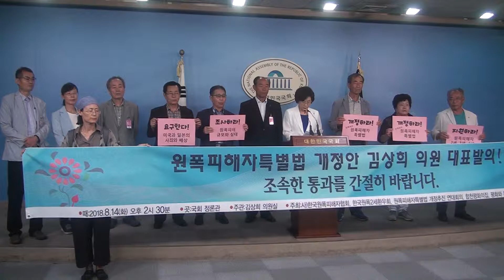[세계타임즈TV]더불어민주당 김상희의원,원폭피해자 지원특별법 대표발의 기자회견